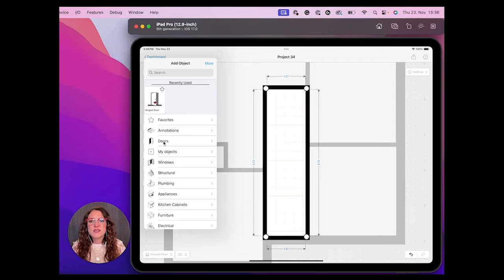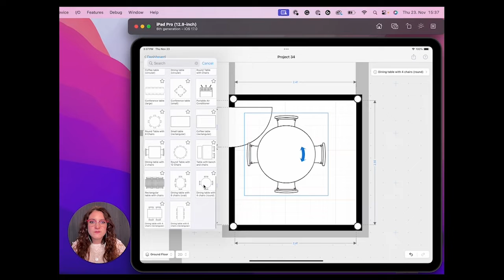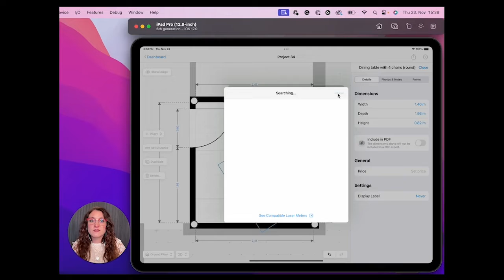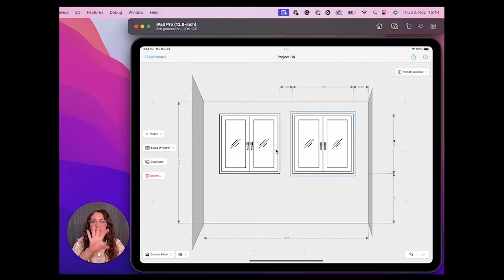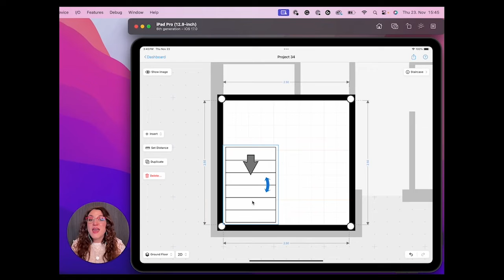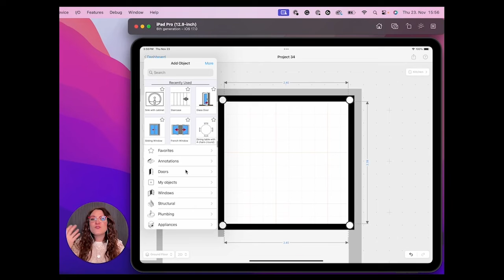Adding & Editing Objects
Elevate your floor plans by adding objects and furniture. This lesson will help you bring your designs to life with our object library and use tools like rotation, resizing, and even laser measurements, ensuring a precise outcome.